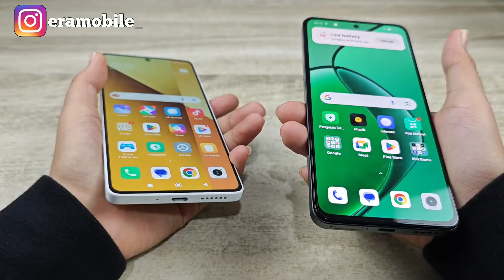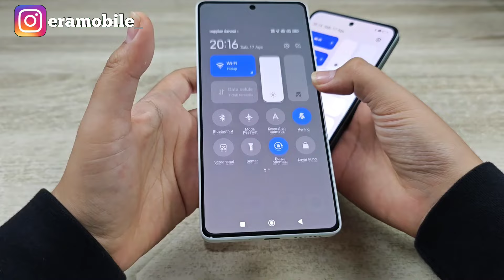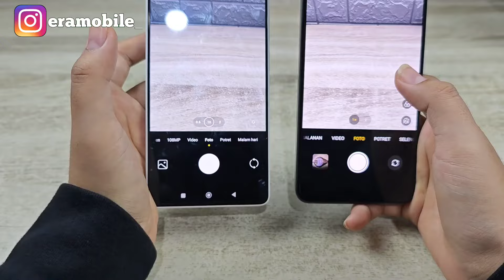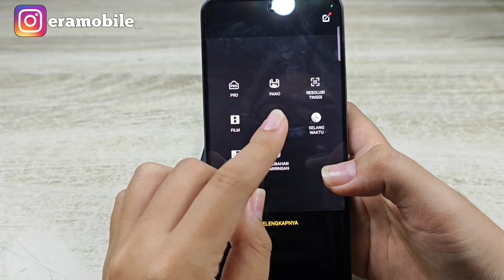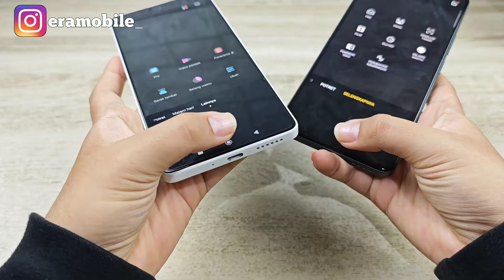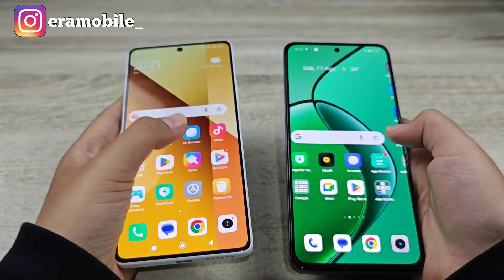Bandingin Realme 13 VS Redmi Note 13 5G‼️Lebih Unggul Mana???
Host : @laviaaaa_Selamat datang di papan klip Gboard, teks apa pun yang Anda salin akan disimpan di sini.
Script : Lavia
Editor : Prayudi
Kamera : Prayudi